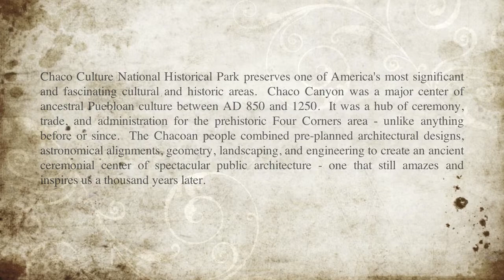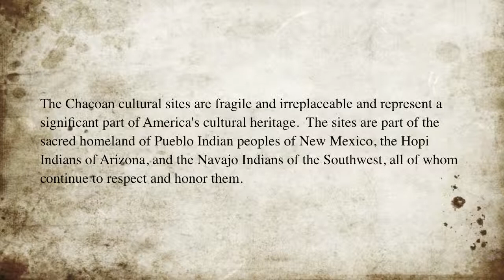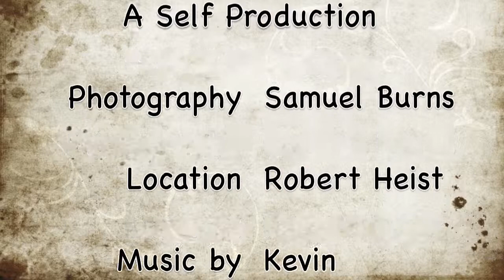Chaco Culture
Chaco Culture National Historical Park preserves one of America's most significant and fascinating cultural and historic areas.  Chaco Canyon was a major center of ancestral Puebloan culture between AD 850 and 1250.  It was a hub of ceremony, trade, and administration for the prehistoric Four Corners area - unlike anything before or since.  The Chacoan people combined pre-planned architectural designs, astronomical alignments, geometry, landscaping, and engineering to create an ancient ceremonial center of spectacular public architecture - one that still amazes and inspires us a thousand years later.

The Chacoan cultural sites are fragile and irreplaceable and represent a significant part of America's cultural heritage.  The sites are part of the sacred homeland of Pueblo Indian peoples of New Mexico, the Hopi Indians of Arizona, and the Navajo Indians of the Southwest, all of whom continue to respect and honor them.